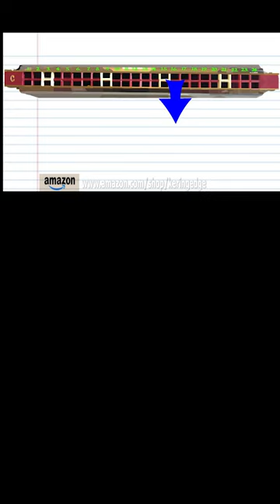Play Along - Silent Night - Tremolo Harmonica with 24 Holes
"Silent Night" (German: "Stille Nacht, heilige Nacht") is a popular Christmas carol, composed in 1818 by Franz Xaver Gruber to lyrics by Joseph Mohr in the small town of Oberndorf bei Salzburg, Austria.[1] It was declared an intangible cultural heritage by UNESCO in 2011.[2] The song was first recorded in 1905[3] and has remained a popular success, appearing in films and multiple successful recordings, as well as being quoted in other musical compositions.